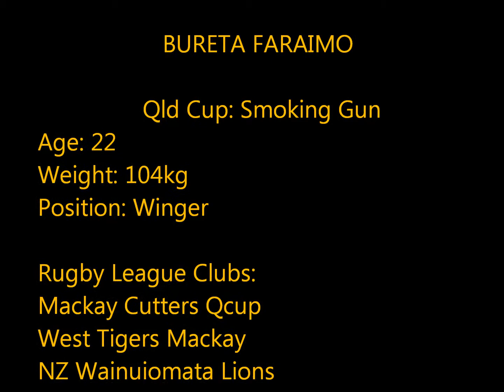Bureta Faraimo Highlights QCup Mackay Cutters-The Smoking Gun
Highlights for #2 Bureta Faraimo
Qld Cup Team-Mackay Cutters
Video By: Dion Mayne